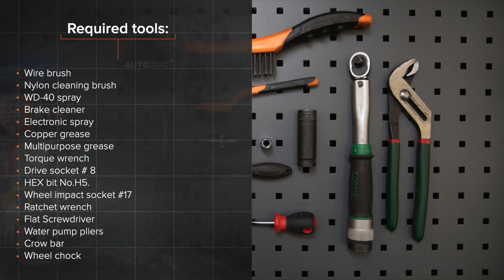How to change rear ABS sensor on BMW X3 E83 [TUTORIAL AUTODOC]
How to change ABS sensor / wheel speed sensor on BMW X3 1 (E83) 2.5 Coupe 2007–2013 [TUTORIAL AUTODOC]

Abs sensor on BMW X5 (E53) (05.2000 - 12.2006) / BMW 7 (E65, E66, E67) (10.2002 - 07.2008) / BMW Z3 Roadster (E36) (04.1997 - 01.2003) / BMW Z4 Roadster (E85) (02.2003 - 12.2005) / BMW 5 Saloon (E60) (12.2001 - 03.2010) cars should be changed, as a rule, according to one and the same procedure.

All video and PDF tutorials on BMW X3 E83 parts changement: download and watch at AUTODOC CLUB

🛒 On our website you will find a wide range of auto parts you are interested in

0:00 — BMW X3 E83 – ABS sensor / wheel speed sensor: step-by-step changement tutorial
1:09 — Unscrew the ABS sensor fastener.
2:08 — Disconnect the ABS sensor wiring.
3:20 — Disconnect the ABS sensor wiring.
4:13 — Connect the ABS sensor wiring.
5:44 — Screw in the wheel bolts.